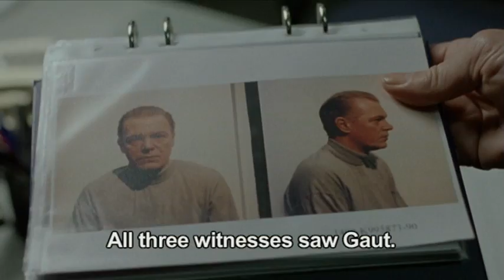Johan Falk: Zero Tolerance (Trailer)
Jakob Eklund stars in the Swedish suspense thriller JOHAN FALK.